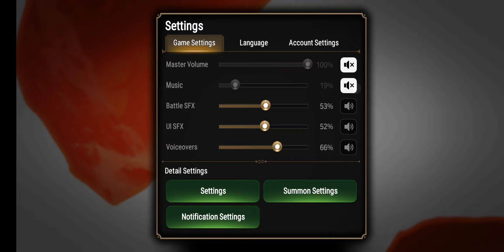Epic Seven - Tentando invocar a shaltear. Mas o jogo não deixa barato - Epic Seven